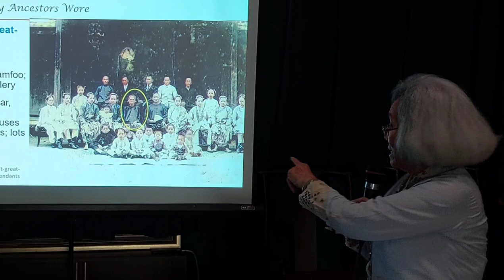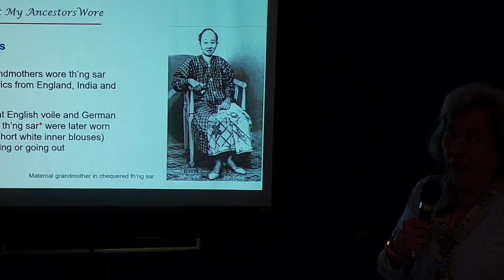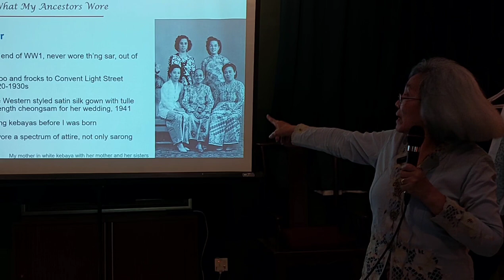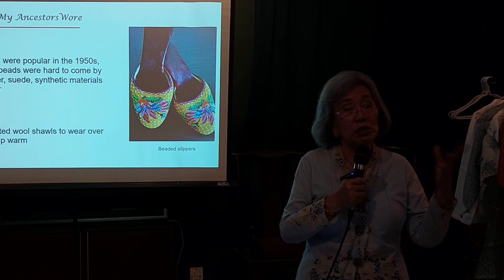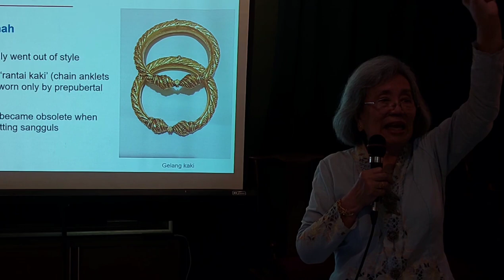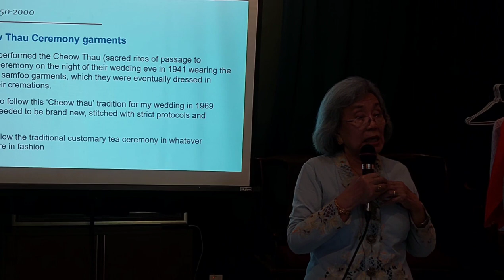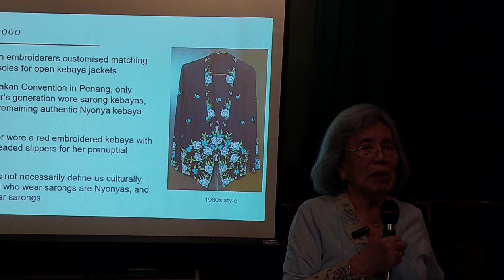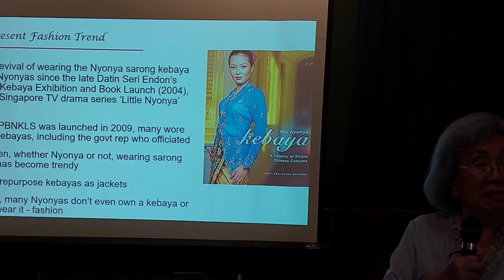Dressing the Nyonyas